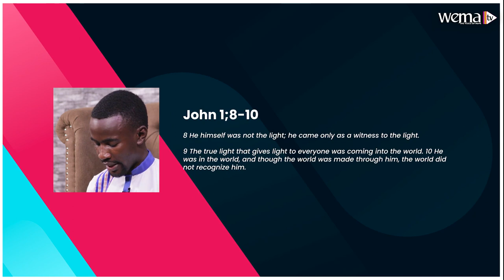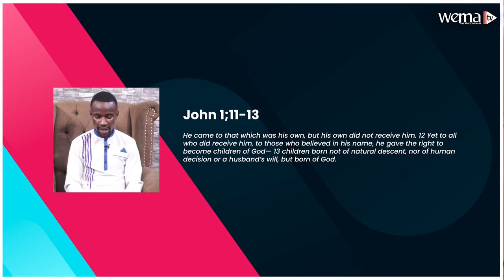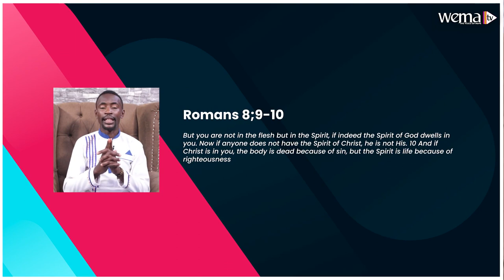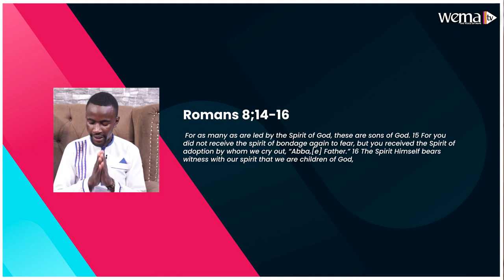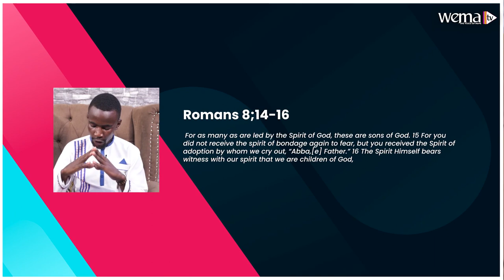Manifestation Of Sons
Show:  Marvelous Believer
Host: Pstr Lucy Lepore
Guest: Bonnie Glorious